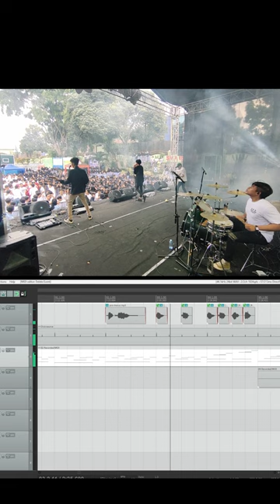SEQUENCER JADI YANG KUINGINKAN ALA SEWARNA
Kemarin yang tanya sequencernya nih dikasihhh...